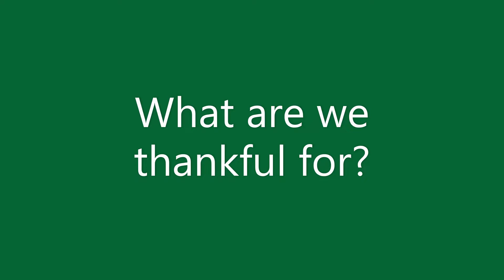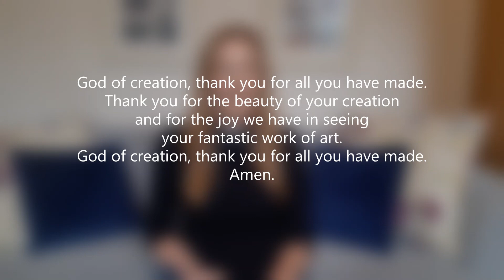Collective Worship - Being thankful for Creation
A Collective Worship video for school based on Psalm 148 - praising God and being thankful for all creation.